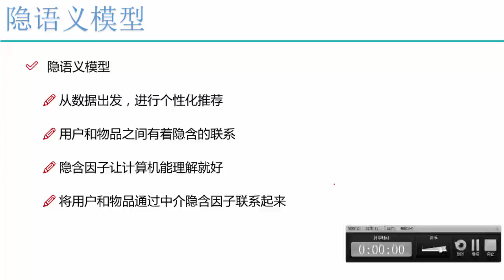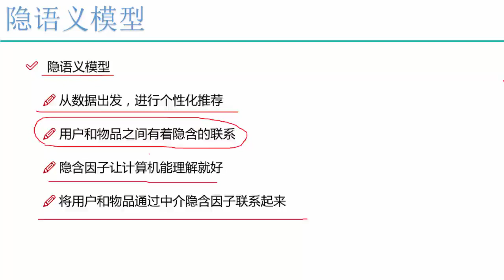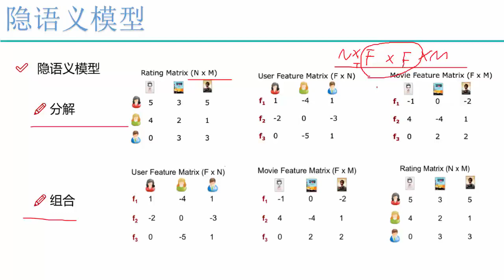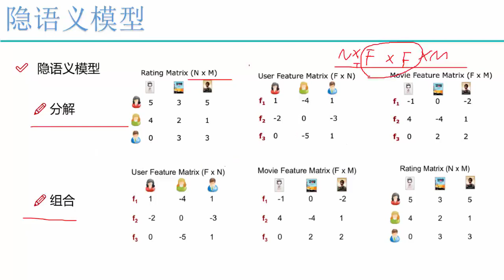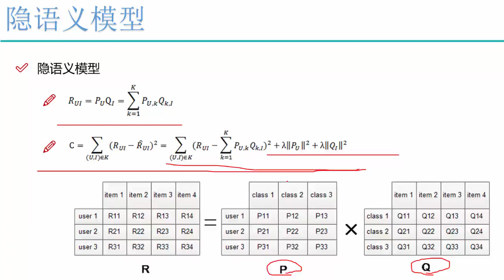28 机器学习提升篇丨03 算法：推荐系统丨6 隐语义模型